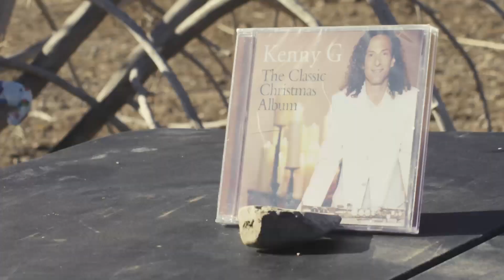BB Gun Challenge Finale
The BB Gun Challenge comes to a shocking and thrilling conclusion. The final challenge is a classic. the resale challenge. Let is be known that Chris and Jake have donated their BB guns to children, meanwhile Jeff refuses to donate his to the youth of America. Cause he's evil. Featured BB guns are the Daisy Red Ryder, an MP5K BB gun, and a Sig Sauer MCX.

The 1911 Syndicate has a couple of divisions.  First and foremost we are a real estate company.  We primarily serve the shooting/military/law enforcement/hunting communities, but we'll help your granny too.  We operate in a lot of states, hit us up through our site if you need help.  Second, we are a content brand.  Consider us the Rated R gun channel you never knew you needed.  We're always looking for cool content ideas, reach out any time!

Full 30:  @1911 Syndicate